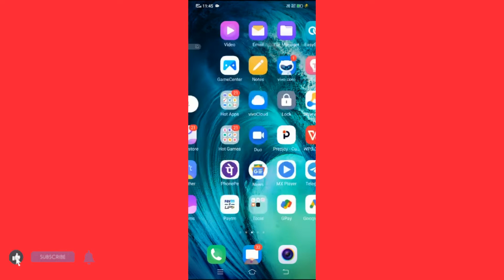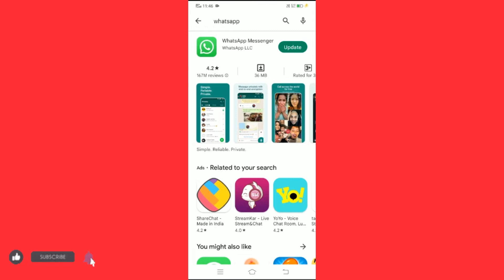WhatsApp Call Link Not Showing | WhatsApp Create Call Link | Fix WhatsApp Call Link Not Showing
Hello doston is video me my ne bataya hai WhatsApp par Create Call Link Feature Not Showing Problem Ko Kaise Solved Karna Hai...

Green Screen
DSLR Camera

Musician: LiQWYD